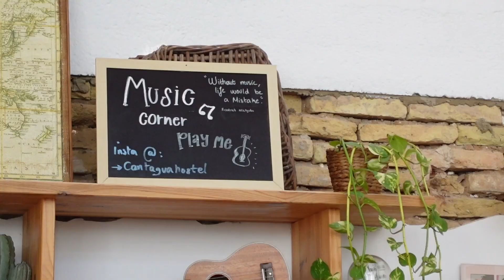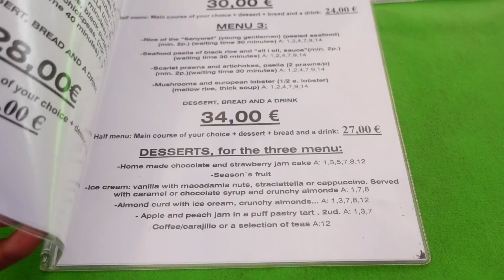slow days alone in spain | embracing loneliness & the art of solo travel as a female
spending slow days alone in valencia, spain, a different approach to travelling.

hey! thank you for being here and for watching.